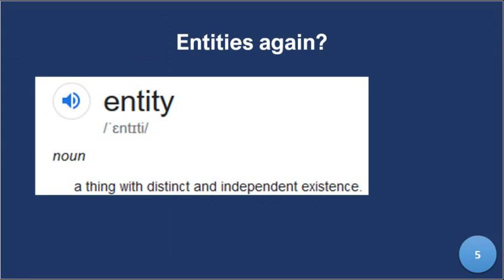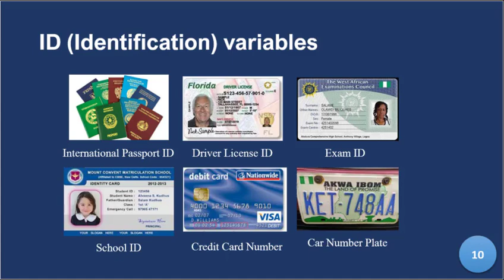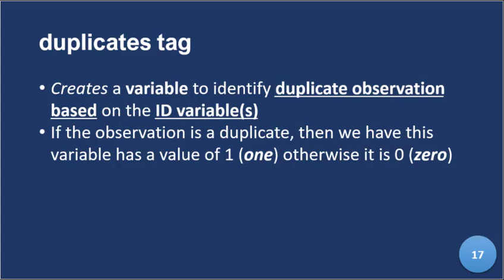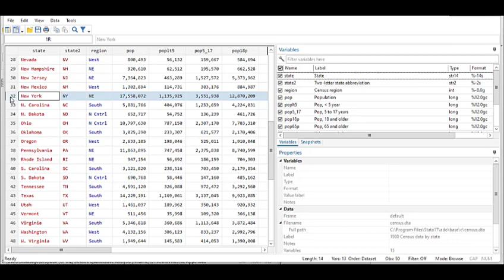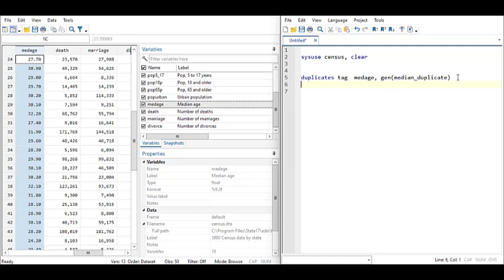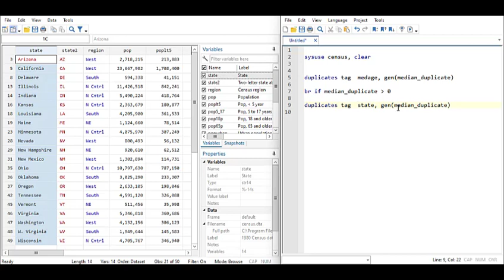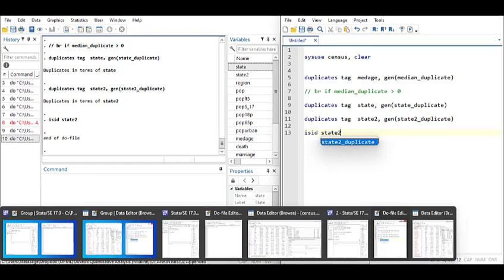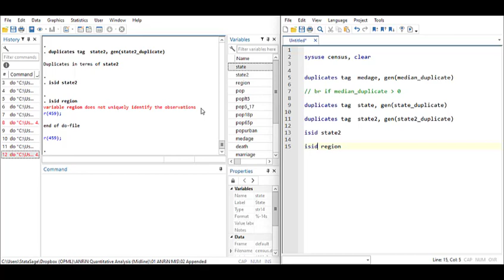Using Stata to track and manage duplicates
Using Stata for Data Management - A beginner's guide (Module 5 - Lesson 2) - Managing Duplicates in Stata